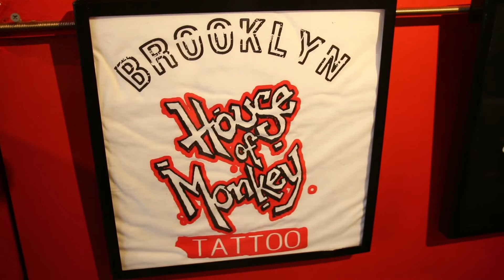Chopsticks and Stilettos: Tattoo Time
We visited House of Money Tattoo in Brooklyn to get a very special piece by Melody.